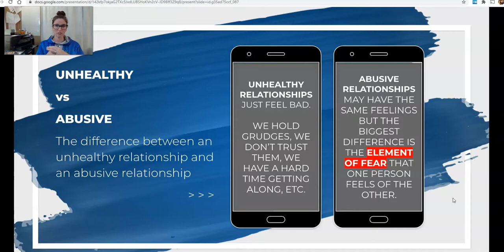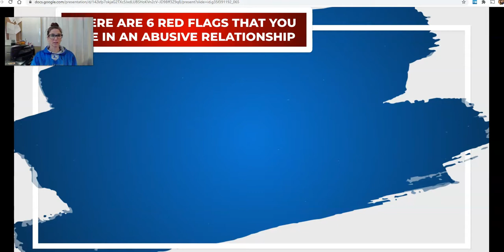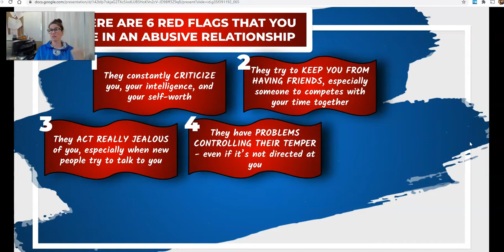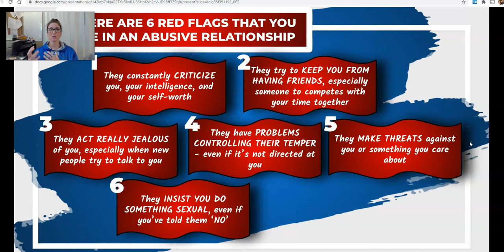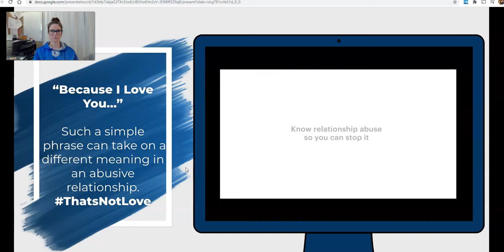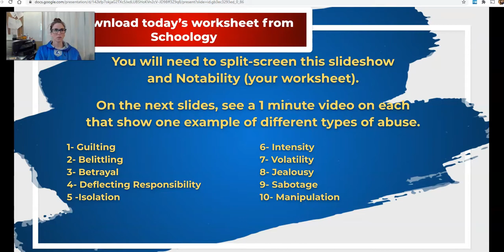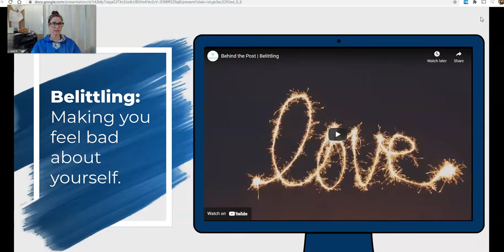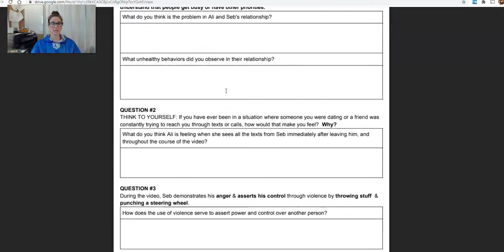Unhealthy v Abusive Relationships